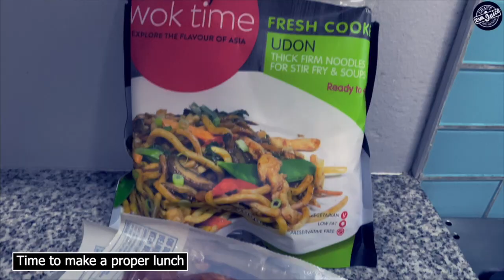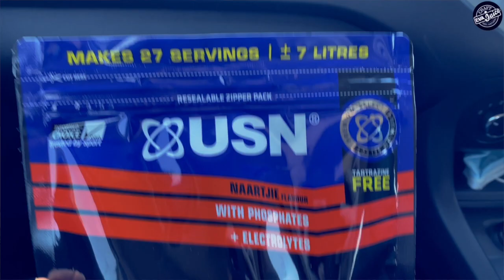COUPLES WEEKEND VLOG Squash Specific Gym Workout For Squash Players, Racquetball, Braai & Shopping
Hey there!

After Nana his doubles squash tournament we were finally able to start our squash specific gym session. We will take you with us during our weekend. We also show you what we eat and how we keep our relationship fun.

Because Nana was competing in a doubles tournament he gave me the chance to help him with his food choices. In this video, and in the other videos linked down below, we will take you along on our days and showing you what we eat. We are trying a lot of different things when it comes to food to make sure we get enough fuel for our exercises on the court as well as in the gym.

We are excited to take you with us on our daily adventures.
Timestamps
0:00 Friday 15 October
11:46 Saturday 16 October
14:54 Sunday 17 October
Imola Is Back in SA | Couples Vlog | What I Eat In A Day & Workout Routine + Healthy Lifestyle Tips

couples relationships dayinthelife couplesroutine fitness workouts hiitworkout healthymeals couplegoals workoutvideo what i eat in a day couples workout full body workout youtube couples full day of eating healthy vlog couples workout routine couple workout interracial couple vlog interracial relationship weekend vlog squash 2021 squash racquetball braai squash gym workout specific squash diet nutrition for squash players couples weekend vlog shopping nutrition